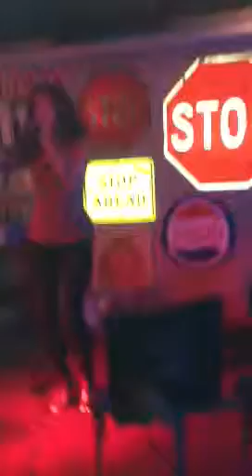"Bulletproof" - karaoke by Felicia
Felicia sings "Bulletproof" by La Roux at karaoke.